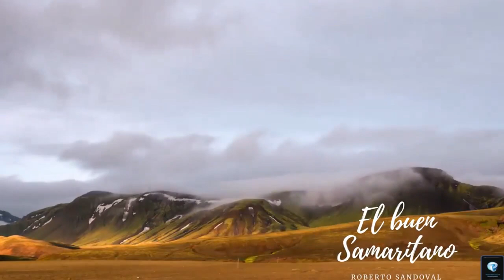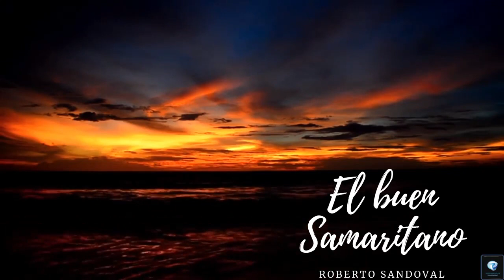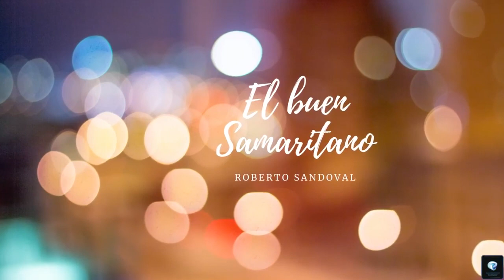Roberto Sandoval - El Buen Samaritano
Follow Roberto Sandoval

LETRA

Cuantas veces buscando paz
Y mi vida no reconocía
Que aquel Dios que abrió el rio Jordán
Puede hacer un milagro en mi vida
El Dios de Isaac y Jacob
El Señor de David y Abraham
Con ternura también me miró
Y extendió su mano de amor

El buen Samaritano ya está aquí
Está entrando por las puertas de la iglesia
Está obrando de una forma inexplicable
Y sanando cada herida de tu vida
Aquel que ama tu alma ya llegó

Levanto mis manos hoy a ti
Reconozco que tú haces milagros
Reconozco que sanaste mis heridas
Y tu amor sigue haciendo milagros

Aquel que ama tu alma.
Ya llegó
Ya llegó
Ya llegó

Autor y compositor: Roberto Sandoval